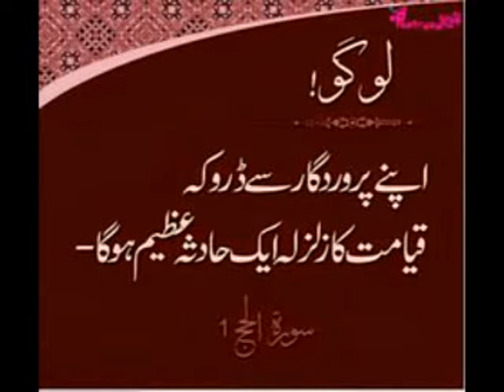31 March 2017 || M MAQBOOL AKHRANI|| TARJUMANE SALAFIAT|| JUMMAH|| DARULHUDA